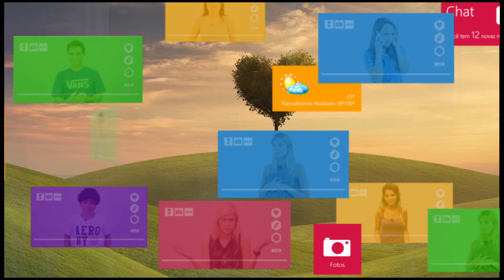Confissões de Adolescente | Clipe Exclusivo -- Teste de Elenco | 10 de janeiro nos Cinemas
Fenômeno nos palcos, best-seller nas livrarias e sucesso de audiência na TV, "Confissões de Adolescente", originada no teatro, em 1992, com a montagem dos diários da atriz Maria Mariana, vai desbravar agora mais uma fronteira pop: o cinema. A história chega à telona em 2014, sob o comando de Daniel Filho - que entre 1994 e 1996, dirigiu o seriado exibido pela TV Cultura e pela Band - e também Cris D'Amato.

Sinopse:
Baseado no livro homônimo de Maria Mariana, que também originou a peça teatral e a série televisiva. O filme mostra agora, em 2013, as confissões e confusões de irmãs adolescentes que vivem os amores, dúvidas, decisões e aventuras de sua geração. O difícil rito de passagem dos 13 aos 19 anos.